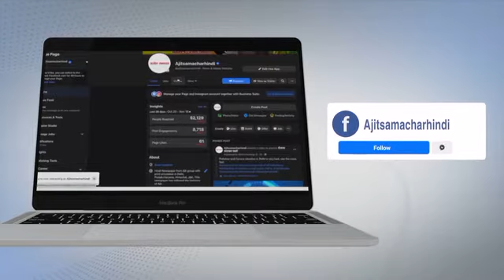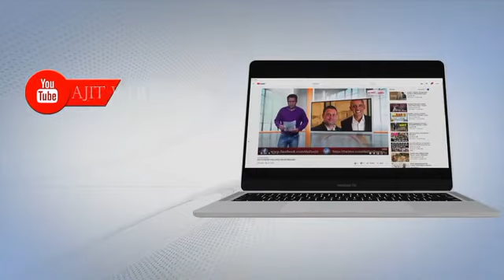Ambala में BJP Workers द्वारा मनाई गई Netaji Subhash Chandra Bose की जयंती